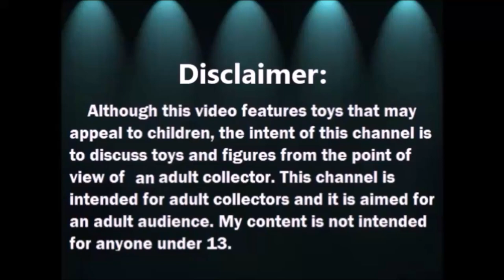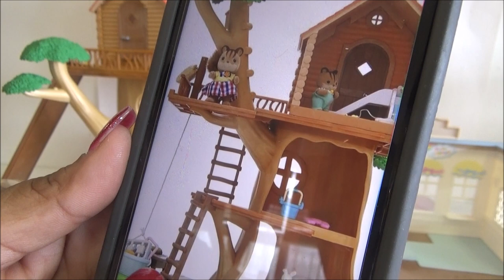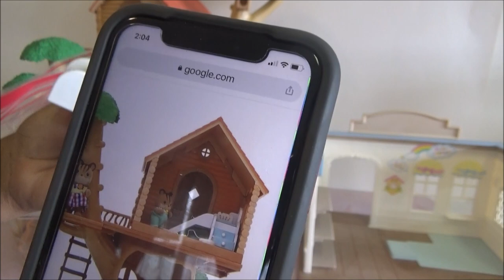Abriendo Bolsitas con Laurita: Sylvanian Families Calico Critters 1